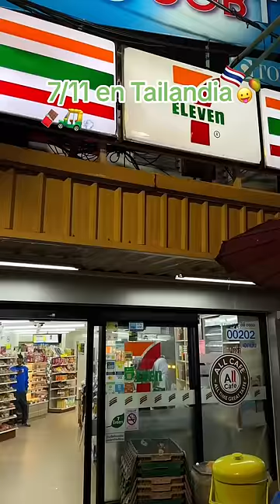Tienda de conveniencia tailandesa! 🇹🇭🛺 tailandia #711